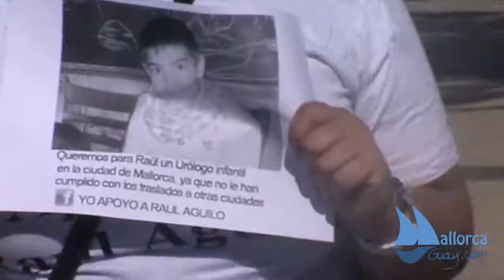Mallorcaguay - Carrera Solidaria Raúl Aguiló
Carrera solidaria a favor de Raúl Aguiló, realizada el sábado 18 de mayo de 2013 en Palma de Mallorca.